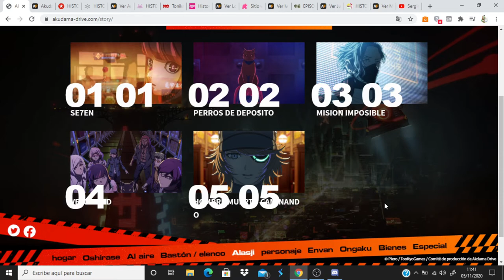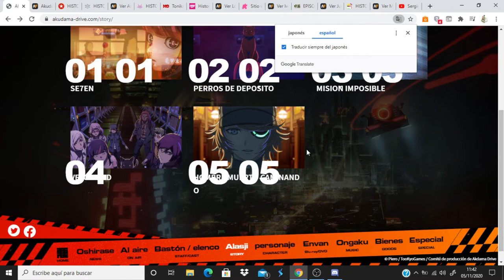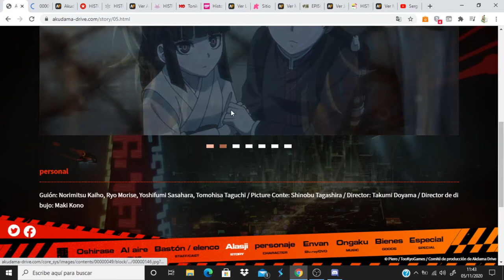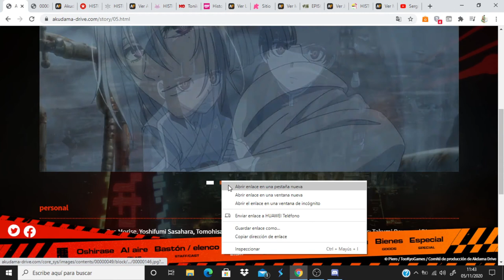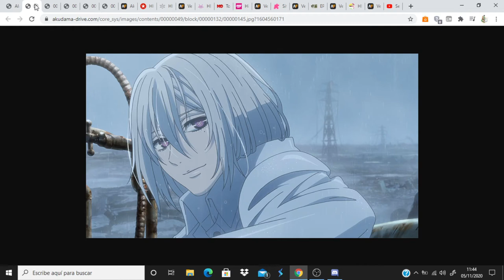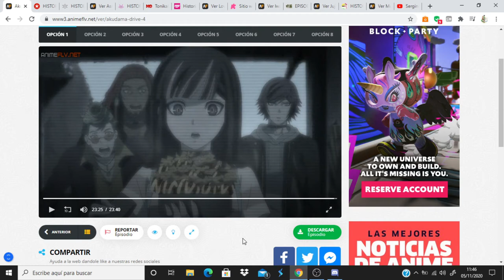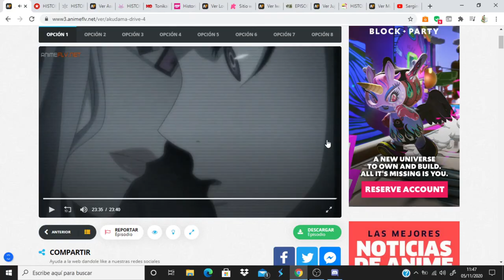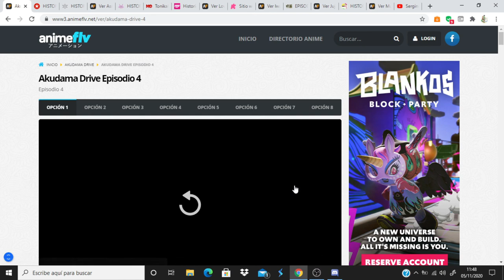Akudama Drive comentando avance capitulo 5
Anime Opening and Ending: Akudama Drive
Akudama Drive